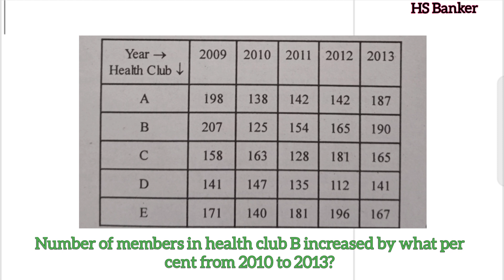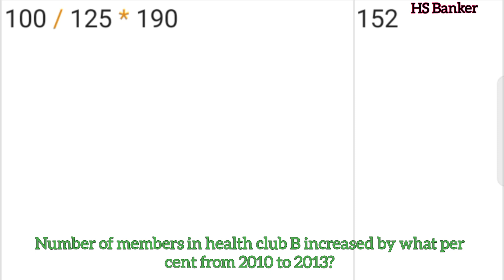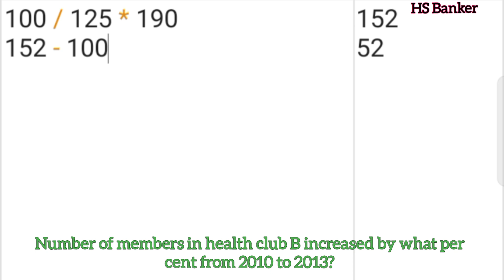Number of members in health club B increased by what per cent from 2010 to 2013?